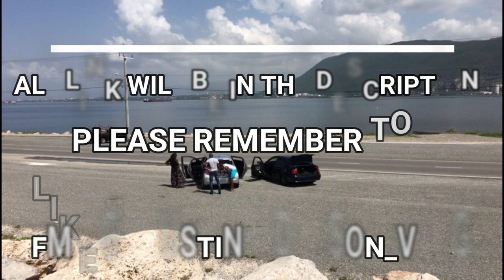VLOG 03 IN PORT ROYAL JAMAICA 2020